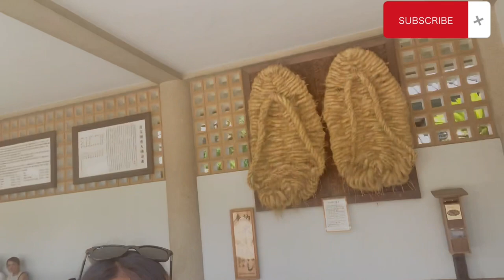Xori ko first time Kamakura ghum gham 🤗